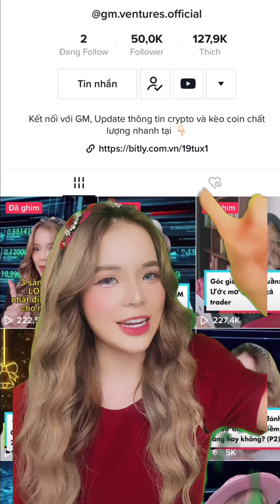TỔNG HỢP NHỮNG TOKEN GIÚP CỘNG ĐỒNG GM VENTURES X2 X3 TÀI KHOẢN TRONG THÁNG 12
GM Ventures không phải là đơn vị tư vấn tài chính, và sẽ không chịu bất kì trách nhiệm nào liên quan đến việc đầu tư của bạn.
Tấ Cả Vì Mục Đích Thông Tin Tham Khảo Và Không Được Xem Là Lời Khuyên Đầu Tư.
Bạn nên tự tìm hiểu và đưa ra quyết định đầu tư.

⚠️ 🆘  SOS 🆘 ⚠️

🚫GM VENTURES sẽ KHÔNG BAO GIỜ gửi cho bạn một tin nhắn trực tiếp.
🚫 GM VENTURES sẽ KHÔNG BAO GIỜ hỏi thông tin cá nhân của bạn.

🚀🚀🚀 THANKS !!! 🚀🚀🚀